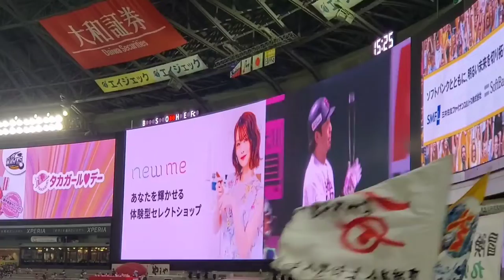20220612 松田宣浩 第3打席の登場曲【｢ultra soul｣／B'z】 8回ｳﾗ 福岡ｿﾌﾄﾊﾞﾝｸﾎｰｸｽ 熱男@福岡PayPayﾄﾞｰﾑ･外野ﾗｲﾄ［ｾ･ﾊﾟ交流戦］ﾀｶｶﾞｰﾙﾃﾞｰ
【｢ultra soul (ｳﾙﾄﾗｿｳﾙ)｣／B'z】